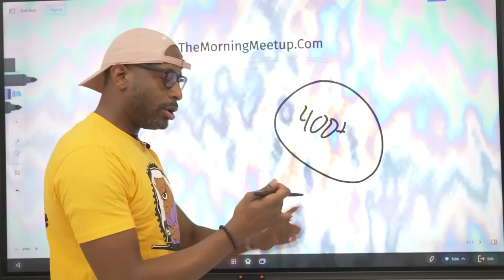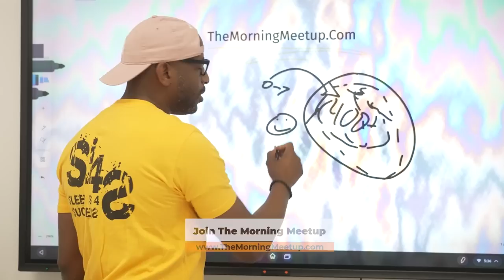How To Grow In Business As A Leader - David, Donni & Billionaire B #305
Growth can be intentional.  You can examine what you are giving your attention to or assess the areas that need growth as an entrepreneur.  Being an entrepreneur starts with "you" first. Do you feel as though you don't need any growth or help? When it comes down to it, self-growth will yield results in your environment around you and this will also influence how you lead people.  Every business  has snapshots of who the leader is throughout the organization.  When the leader grows the people in the organization will also grow as individuals.
It's usually a good thing when you are at the bottom within a higher level room than what you are use to because this is when there's an opportunity to grow the most. This will only help you as a leader.

Do you want more Social Proof? If you do, check out the Social Proof Blog!  Tap in & get the resources you need to grow yourself & your business!

Show Notes:
00:00 Podcast Preview

02:17 Welcome To The Show

02:45 Pure Black Excellence

07:15 The Reason People Don't Promote Their Business

12:30 The Reality Of The Dream

16:30 Making More But Also Spending More Slowly

19:42 Commercial Break

20:23 Lifestyle Inflation

23:50 Dating While Broke

31:26 Everybody Has A Roster

41:16 Commercial Break

42:16 Six Hundred Thousand In Ten Minutes

51:00 Being In The Right Environment

1:11:48 Podcast Principles